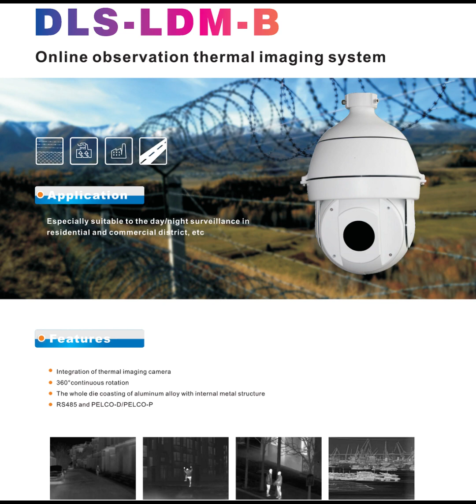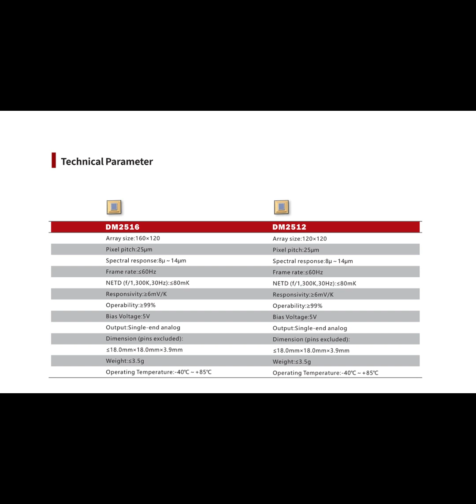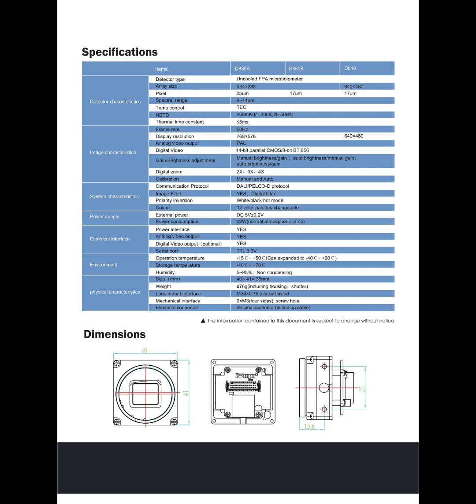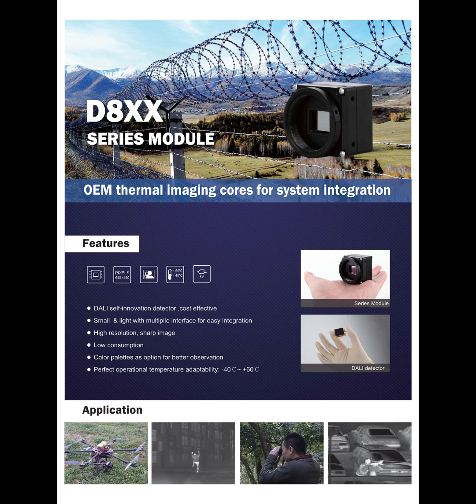power industry intelligent patrol robot,uncooled FPA detector,thermal cameras for surveillance